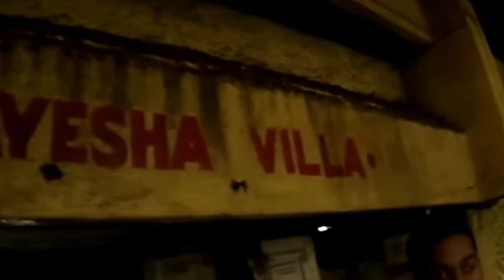Real Haunted House | Ayesha Villa | Lonavla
Welcome to the Hysterics World YouTube channel.

Hello guys here's is our first horror video on ayesha villa .

Location :
HOTEL NEW TAJ, OPP ICICI BANK LEARNING CENTER, NEAR KAMATH RESTAURANT, KHANDALA, LONAVALA, Khandala, Lonavla, Maharashtra 410401
(  Near By Hotel )

18/07/2020